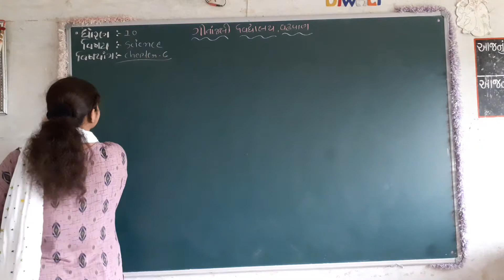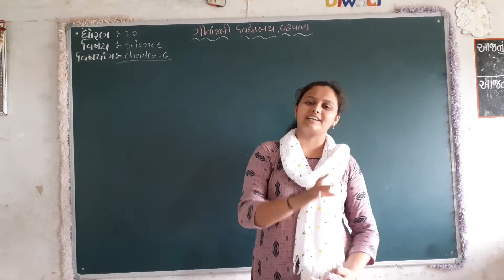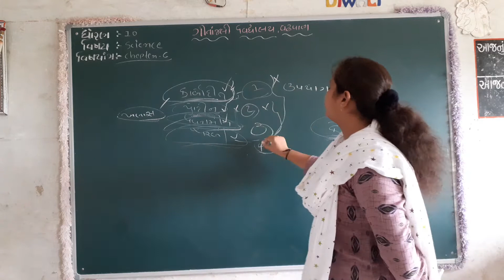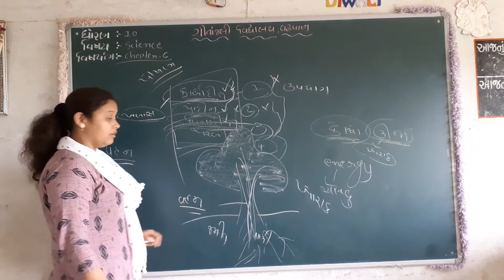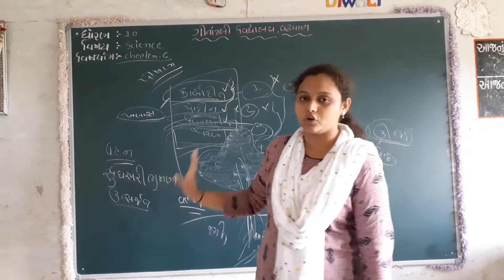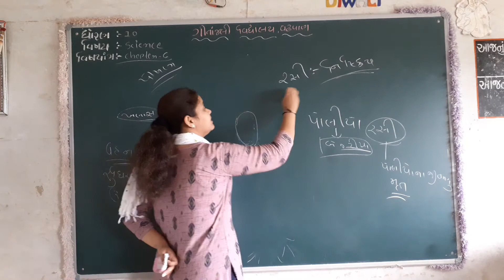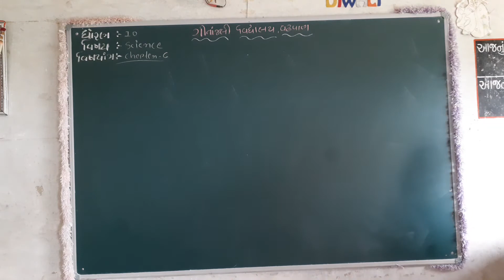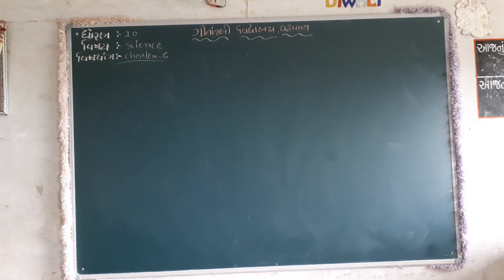ગીતાંજલી વિદ્યાલય વઢવાણધોરણ - 1૦વિષય - વિજ્ઞાન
ધોરણ - 1૦
વિષય - વિજ્ઞાન
એકમ -
વિષયાંગ
પ્રસ્તુતકર્તા-  કંબોયા નિરાલી